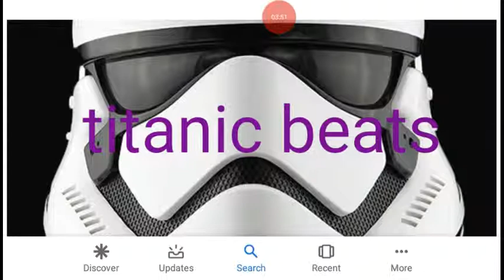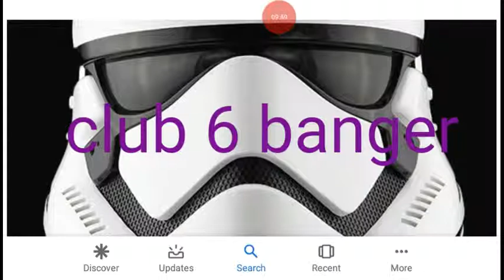Titanic beats club 6 banger looping music